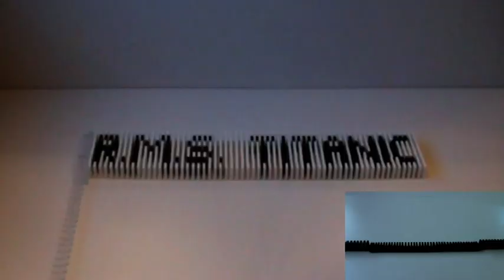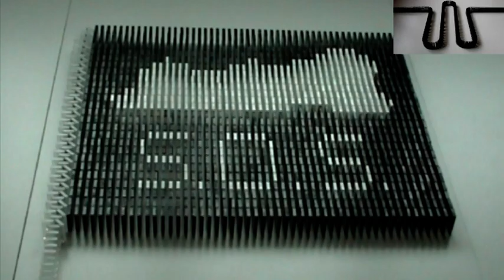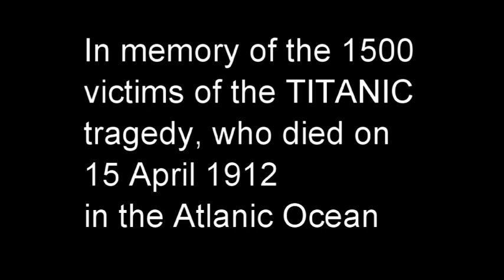Titanic - Domino Screen Link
I'm proud to present you my first screen link. The theme is TITANIC. I'm very interested in its history. I worked 3 month on my video and so I hope you like it. In the video you can first see the name "RMS Titanic" then the ship's flag, a little builder challenge with a vibration alarm of my mobile phone, a huge Titanic (5000 dominoes), a map with the ship's route from Southampton to New York, a steering wheel, a field with an iceberg and SOS, a lifesaver and finally my Titanic films, documentaries and books.